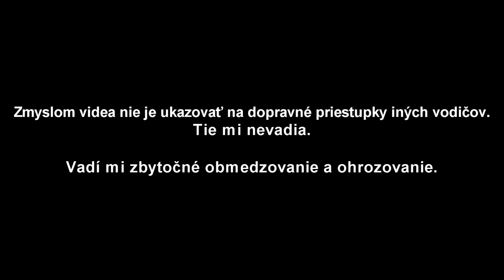Máj 2018 na slovenských cestách #2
Bude bonus? Nebude?

Auto: Kia Cee'd, 2009, 1,6 crdi, 392 000 km
Kamera: Prestigio RoadRunner 545 GPS